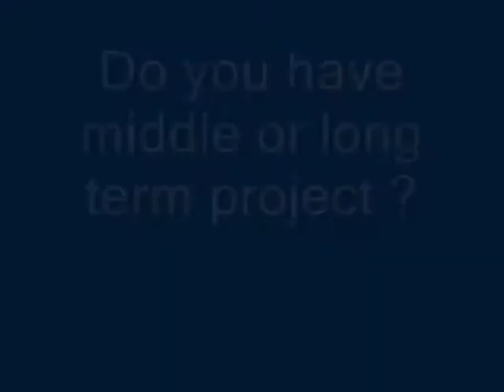Présentation de notre partenaire en Indonésie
Au SVI, on est présent au bout du monde, et oui ! Pour cette nouvelle vidéo, on te présente l'association IIWC, basée en Indonésie.

Cette association oeuvre dans plusieurs domaines et offre donc la possibilité d'effectuer différents projets : environnementaux, plantation d'arbres, de mangues, sensibilisation de la population quant à la préservation de l'environnement, projets éducatifs ...